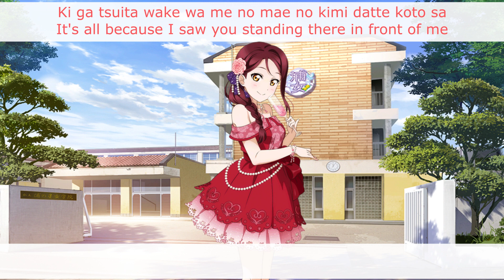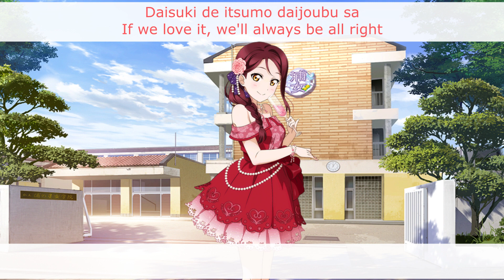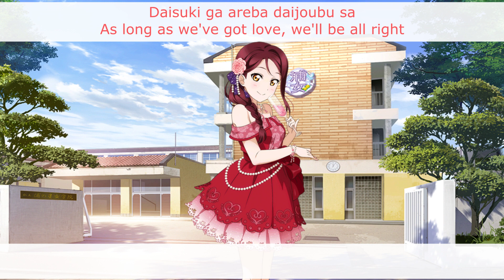Daisuki dattara Daijoubu! (Riko Solo) - Eng/Rom Color-Coded Lyrics - Aqours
Ok, here's the other 2nd years song.

Love Live! Sunshine!! belongs to Lantis. The lyrics came from the Love Live wiki, Rizu's Anime Lyrics, and Anime Lyrics.com with some of my own tweaks, and the images are from School Idol Tomodachi.

Title: Daisuki dattara Daijoubu! / ダイスキだったらダイジョウブ！
Sung By: Riko Sakurauchi / 桜内梨子